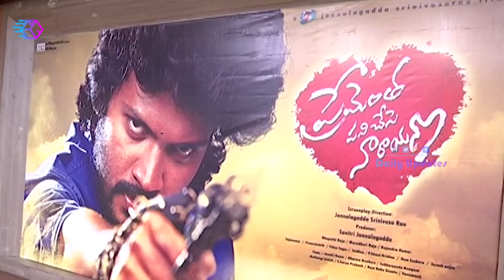Prementha Panichese Narayana Thanksmeet | Akshitha || Daily Updates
Prementha Panichese Narayana Thanksmeet. Keep follow Us For More updates.